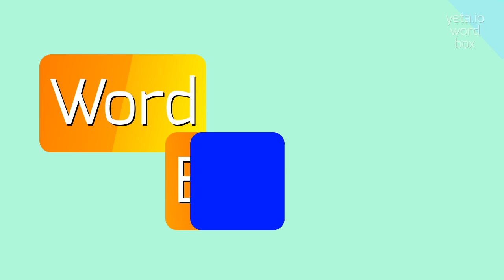How to say "momentums"! (High Quality Voices)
Watch in this video how to say and pronounce "momentums"!